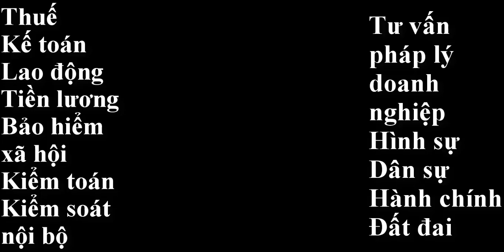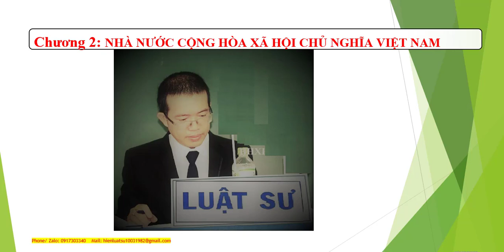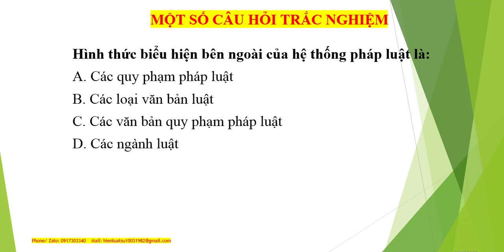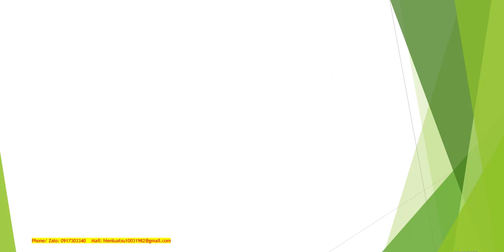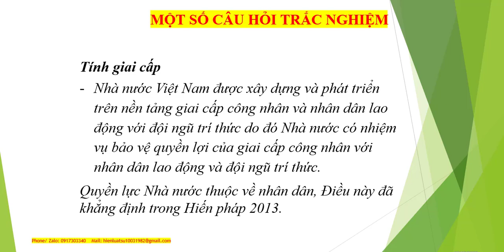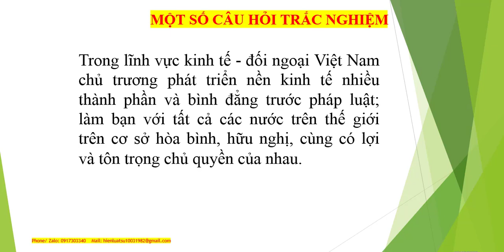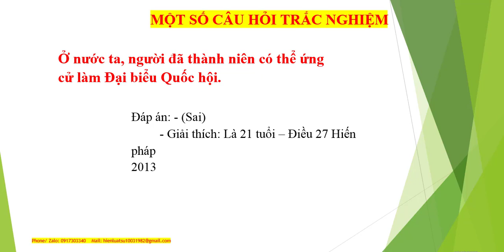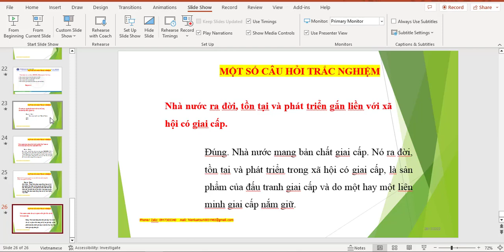Ôn bài tập Chương 2 - Nhà Nước CHXHCN Việt Nam - Môn Pháp Luật Đại Cương